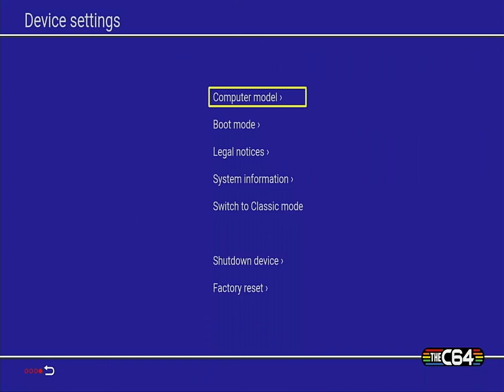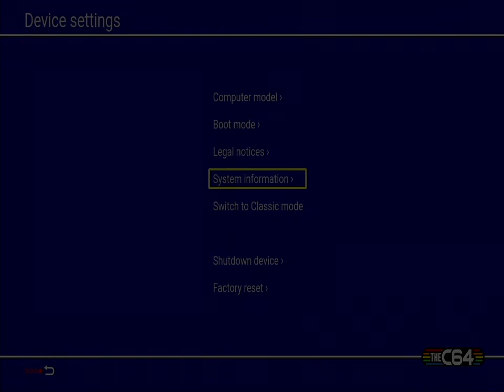The C64 Firmware update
Put it on your PenDrive (formated in FAT32 with boot sector in MBR) in root directory.
Start The C64 with pendrive plugged in